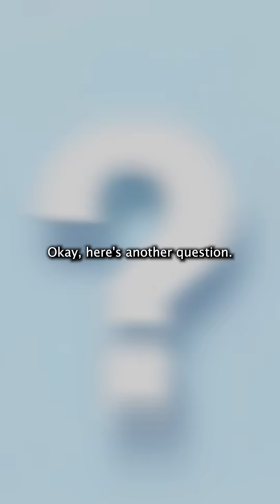What's an anesthesiologist?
Who needs the most anesthesia before going in for surgery? And can you wake up during it? Anesthesiologist Dr. Alika Lafontaine answers your big surgery questions.